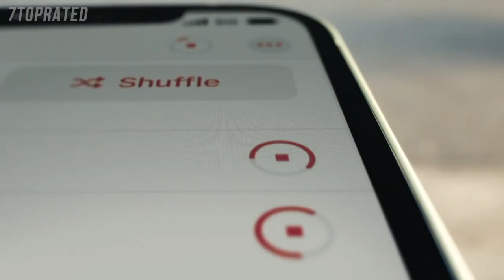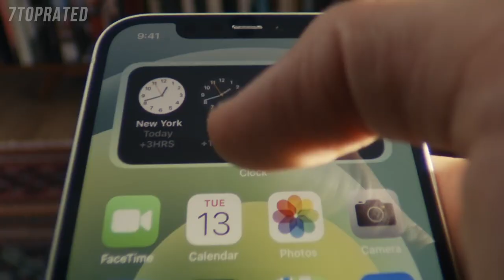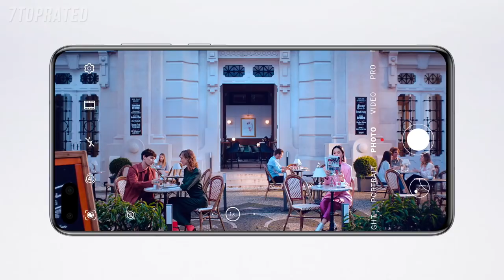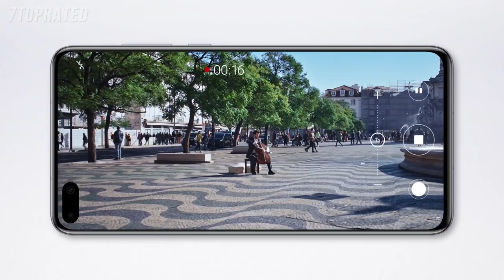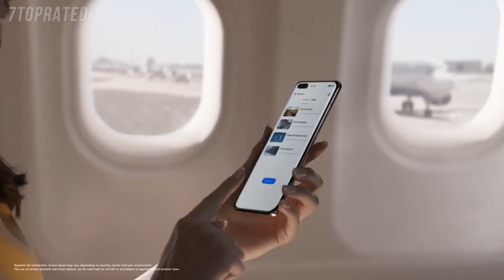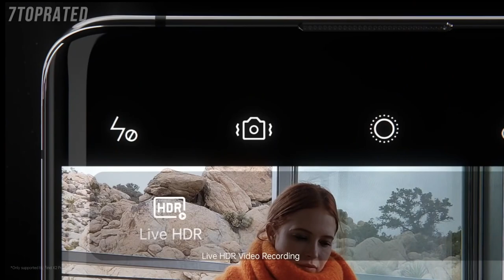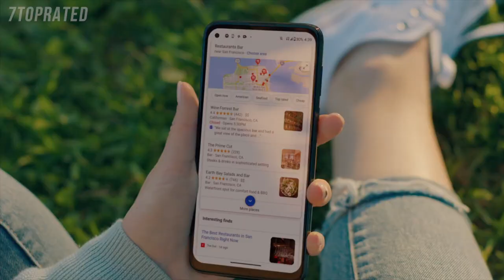5 Best CAMERA PHONES 2021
In today's video we've hand-picked the 5 best camera phones for 2021.

► 5. Apple iPhone 12 Pro Max
► 4. Huawei P40 Pro Plus 5G Dual SIM Smartphone
► 3. Google Pixel 4
► 2. Oppo Find X2 Pro
► 1. Moto G Power